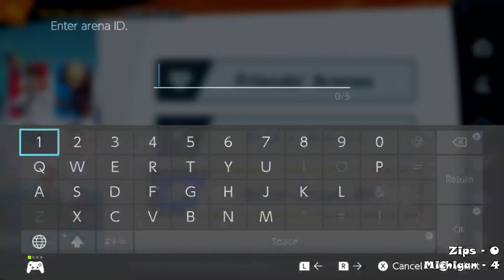CECC Qualifier Akron vs Wichita State and Michigan State University